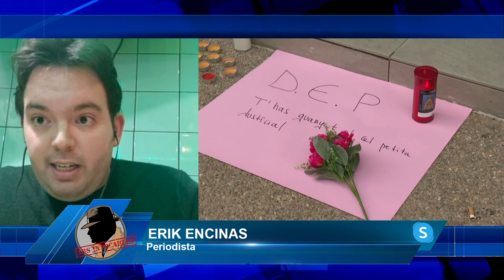ERIK ENCINAS: La generalitat ha reconocido el acoso en el caso de las gemelas de Sallent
El periodista Erik Encinas nos cuenta en el programa de los intocables como la generalitat ha reconocido el acoso en el caso de las gemelas de Sallent

Hoy en Los Intocables hablaremos de como está afectando el "Caso Tito" directamente a Moncloa y como Sánchez empieza a estar nerviosos, también hablaremos de como Montero entra en una situación de nervios ya que la inflación sigue desbocada y si le sumamos que la otra Montero, en este caso Irene obtiene las cifras reales de la salida y reducción de penas en violadores que ha provocado su ley que según ella no son muchos. y por último hablaremos de la triste noticia de las dos gemelas de Sallent, donde unas de ellas tristemente falleció todo a causa de un supuesto bullying que recibían en su escuela. Para tratar estos temas contaremos con Juan Carlos Bermejo, Fernando Fanego, Fernando Martínez-Dalmau y David Gómez además de contar con Roberto Centeno, Guillermo Rocafort y Erik Encinas vía Skype.